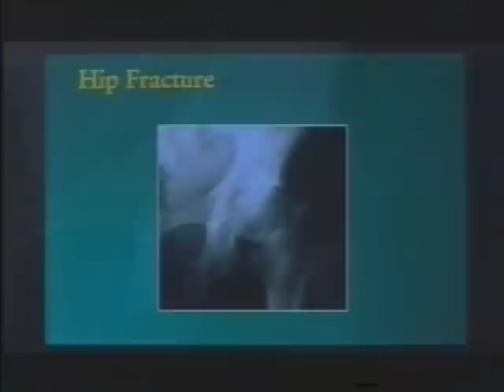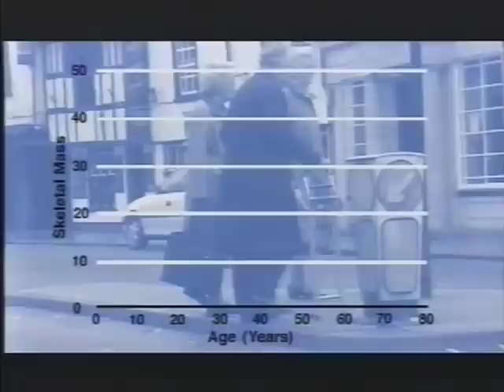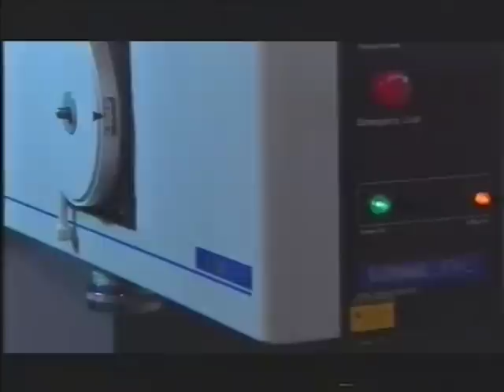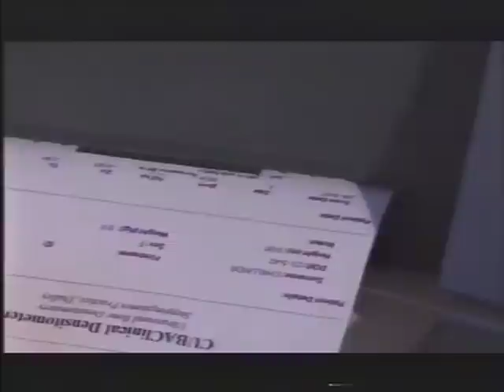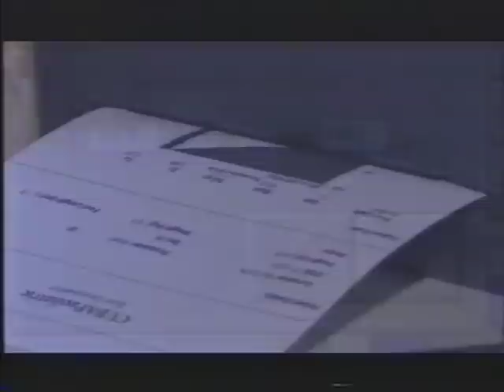McCue PLC Ultrasound Scanner for Osteoporosis Fracture Risk Assessments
The McCue CUBAClinical densitometer the world's first gel based... The McCue CUBAClinical densitometer the world's first gel based and portable ultrasound bone density scanner was developed in the early 1980's from technology invented at Sheffield University (UK) by Dr. Christian Langton. A number of published prospective fracture studies demonstrate how by measuring the calcaneal bone within the CUBAClinical and individuals risk of fracture can be determined. In 2004 a Landmark study was published in the Lancet which concluded that "Quantitative calcaneum ultrasound predicts total and hip fracture risk in men and women in a continuous relation."
The population ages ranged from 42-82 years and comprised of a study population of 14 824 men and women.
Reference - Lancet 2004; 363: 197--202

Unlike the large DEXA technology which is invariably hospital based and uses ionizing radiation, the CUBAClinical uses safe ultrasound waves and being portable is able to be transported by a single technician. The cost of DEXA osteoporosis assessments in the UK vary in price between £60 and £150+ whereas risk assessments with ultrasound vary between £40 and £20.

Organizations in the UK that provide low cost assessment to individuals at their place of work include the Osteoporosis Assessment Service Ltd and the Mobile Screening Service

The UK has no national screening program and therefore there is a mixed picture of access to NHS assessments across the country. In the majority of regions an individual has to be over 65 years of age and have risk factors, including having already suffered a low impact fracture to qualify for a NHS DEXA referral. The fracture statistics in the UK are one of the worse in Europe; this may correlate with the lack of densitometry provision compared to other countries.